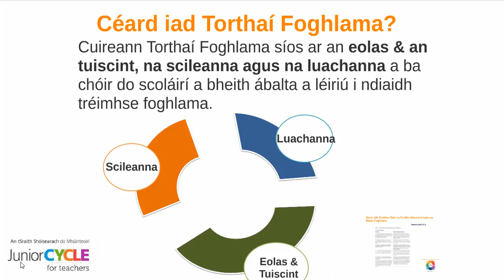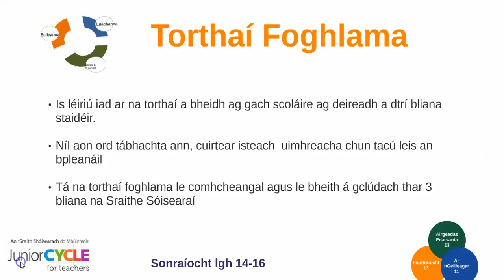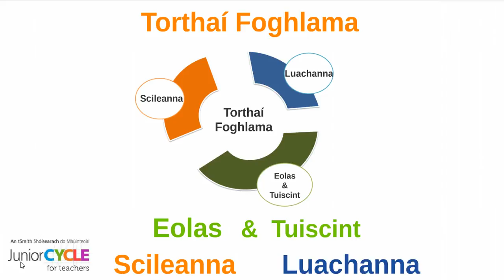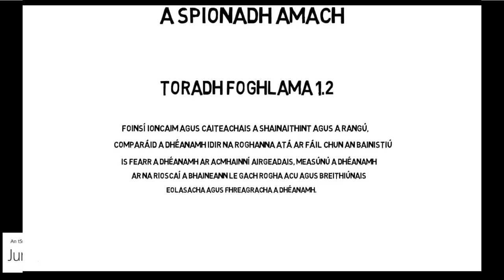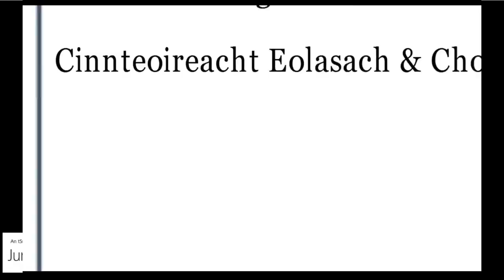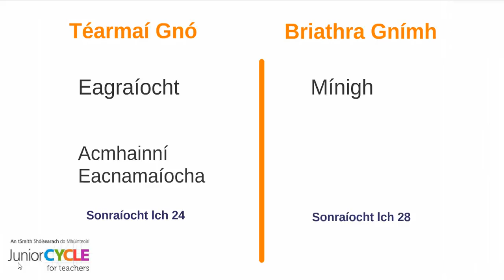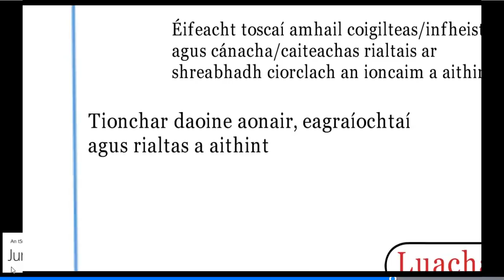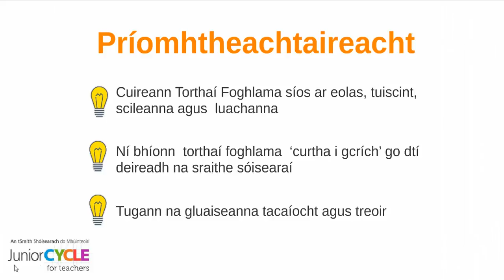Obair le Torthaí Foghlama Staidéar Gnó